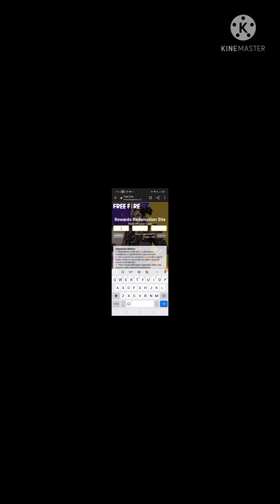redeem code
gaming
viral video
Garena free fire Max
editing
motivation
roast
mobile phone
Disses
Samsung Galaxy J5
comedy
lecture
music
Alok
Ski mask the slump God
live
rapping
recently uploaded
watched

free fire short solo vs Squad
free fire funny video
free fire funny gamepl
You Must Watch🔥😱

🙋‍♂Keep Love And Support Me❤💚💙